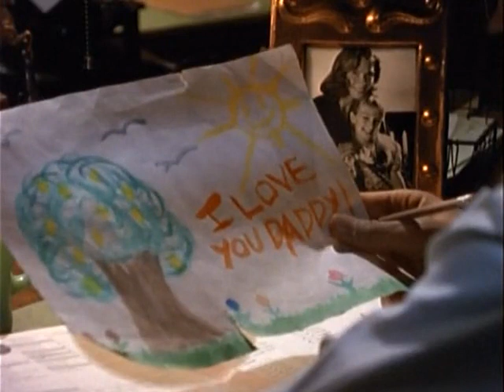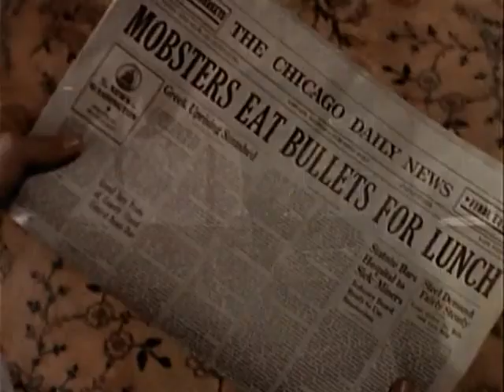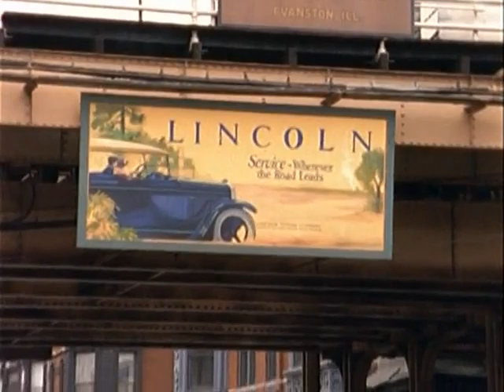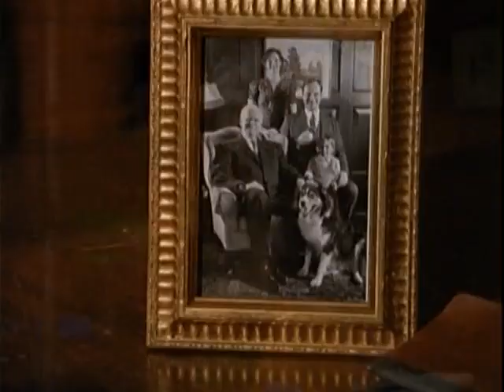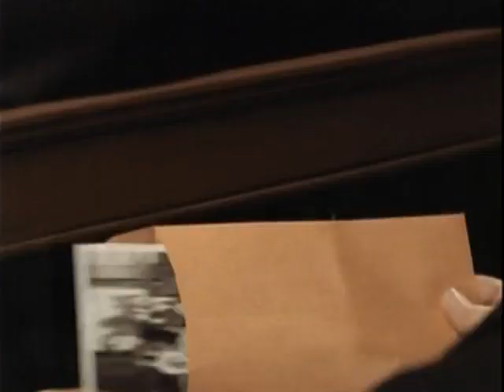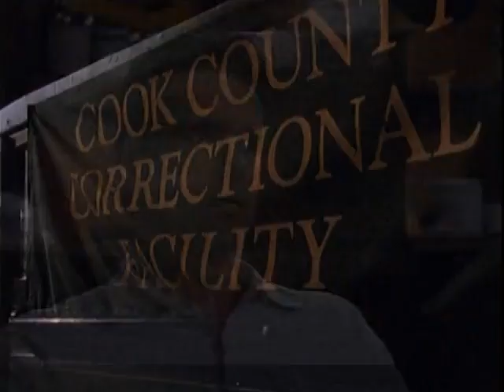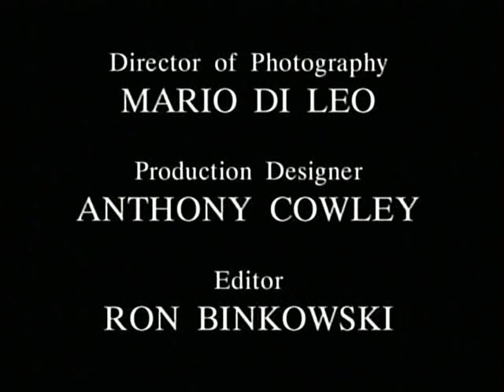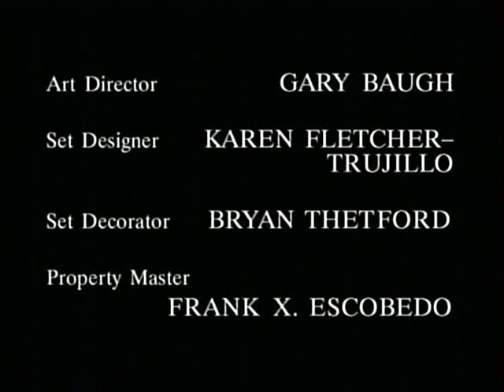The Untouchables TV Watch Online Season 2 Episode 16 The Last Gauntlet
During Prohibition, Treasury agent Eliot Ness sets out to stop ruthless Chicago gangster Al Capone, and assembles a small, incorruptible team to help him.